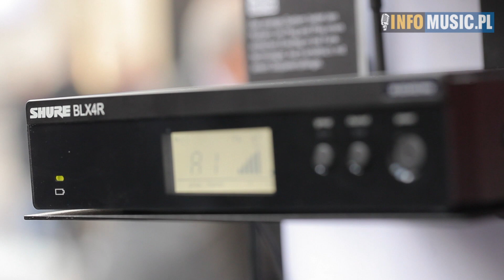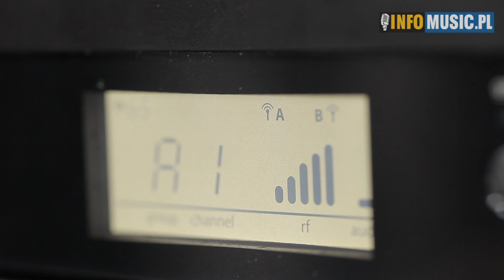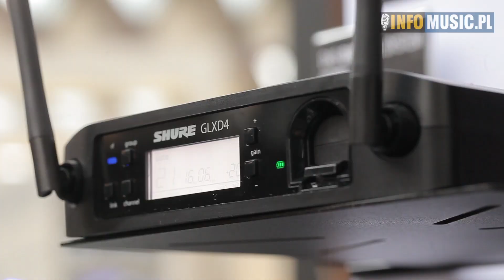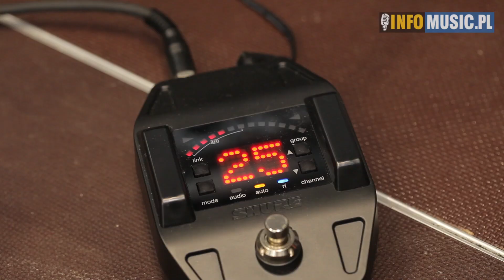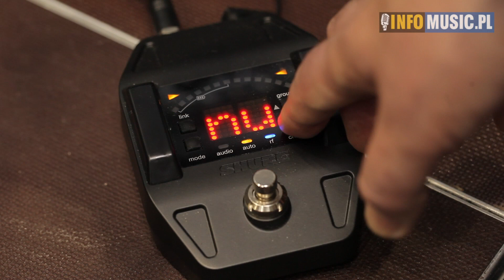SHURE (Prolight & Sound 2013) - INFOMUSIC.PL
Paweł Danikiewicz - niewyczerpana studnia wiedzy - oprowadza po nowościach marki Shure. Wśród nowości jest seria mikrofonów przewodowych i bezprzewodowych PG, SM a także nowy kontroler shure dla gitarzystów. Nowością jeste także nowy mikrofon shure BETA 181. Zapraszamy na stoisko SHURE.